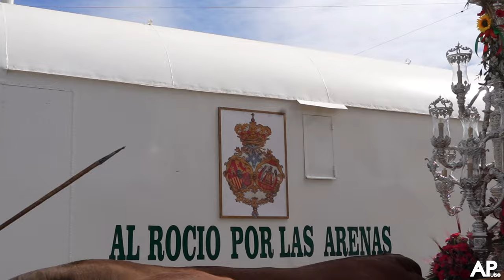HERMANDAD DEL ROCIO SEVILLA SUR | Rocío 2024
Producido por Miguel Conde Buzón